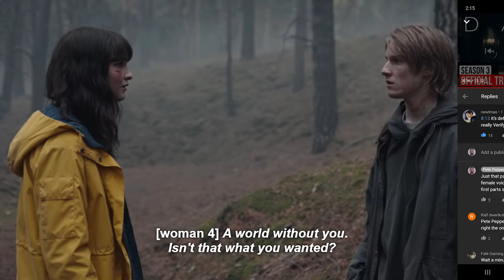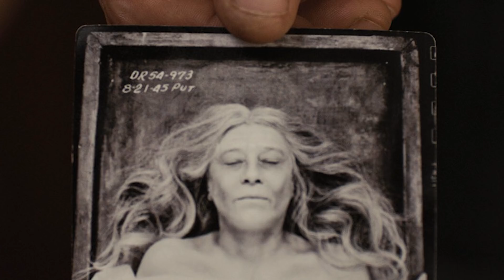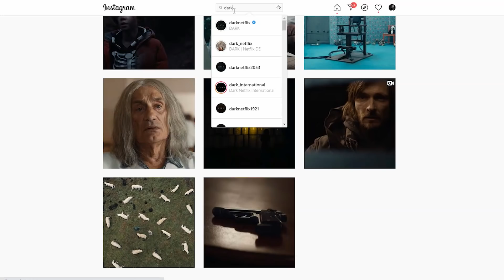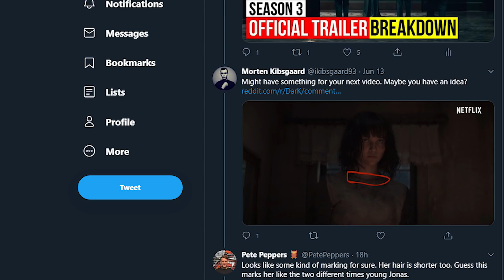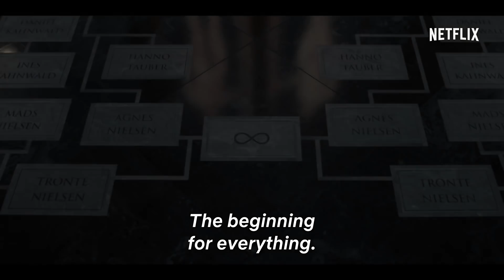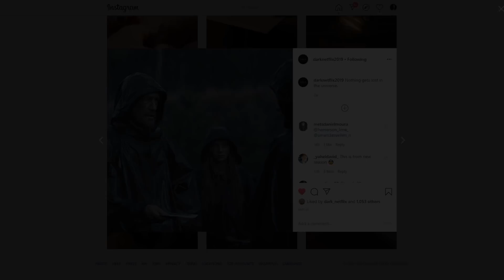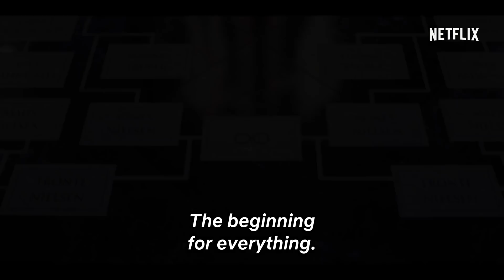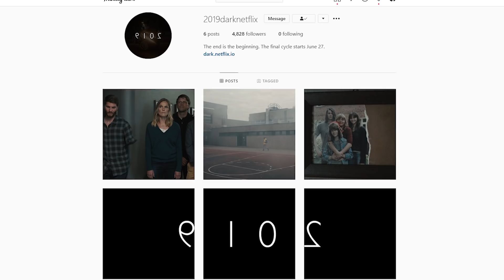Dark Netflix Season 3 Theories Update | New Photos | Official Trailer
Dark (Netflix) Season 3 theories update after official trailer. Dark season 3 news update, spoilers, and preview.

Dark season 3 will be released on June 27, 2020, and Netflix uploaded the official trailer and some new photos. This video breaks down the new theories and explains what might happen in the final season. In the new season 3 promo we see Jonas Kahnwald (Louis Hofmann) travel to alt Martha Nielson’s (Lisa Vicari) world, and see that there is an older version of her there named Eve. What this new world means for Jonas’s world is unclear, but we see alternate versions of several of the characters we know from the first two seasons.
In the new Dark season 3 photos we get one image from each of the timelines we’ve visited. We learn that Katharina Nielsen travelled to 1986, but she may be having trouble finding her son Mikkel who was taken in by Ines Kahnwald. We also see a post apocalyptic pic of Peter and Elisabeth Doppler who survived in the bunker. These new Dark photos were released on 6 new instagram accounts.

In the new trailer we see a family tree that is mirrored between the two worlds connected with an infinity symbol. This is in a room similar to Adam’s beneath the church where a painting depicting Adam and Even is hanging. We see that the apocalypse happens in this alternate world too, and is probably started by alt Aleksander Tiedemann and alt Charlotte Doppler.

We see Winden prime after the apocalypse, and go back in time to 1888 for the formation of Sic Mundus. While there is a lot of new footage it’s still hard to speculate on how the Dark series will come to an end. Will Adam succeed in his plan to destroy the knot, and is a plan that Eve is a part of? Who are the new trio of characters with the scar on their lip, and whose side are they on?

This Dark “season 3 theories” video looks at the best ideas of what will happen in the third season. It explains how some of these theories might play out, and why some of them aren’t that likely.

Dark season 3 will be the final season of the Netflix series. We expect the showrunners to explain the answers to questions that we have had after the first two seasons. Time travel, the founding of Sic Mundus Creatus Est, Adam’s plan to destroy time, Claudia’s plan, and what will happen to Winden after the apocalypse.

In the third and final season, DARK reaches its mind-bending conclusion, moving beyond the concept of space and time. Upon arrival in a new world, Jonas tries to make sense of what this rendition of Winden means for his own fate, while the ones left behind in the other world are left on a quest to break the loop that now not only bends time but also space. Two worlds. Light and dark. And in the center a tragic love story of epic proportions.

What Dark theories are you thinking about as we head into season 3? How would you like to see the series end? Are you excited about the new shows Baran Bo Odar and Jantje Friese are making on Netflix after Dark is finished?

Let us know what you think about the first Dark season 3 trailer in the comments, and let us know what questions you have about this Netflix Original.